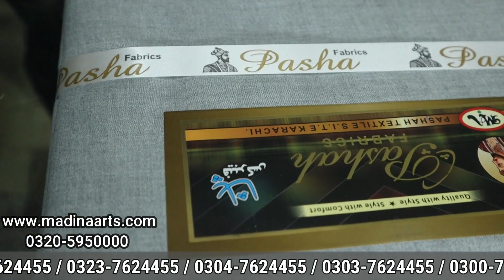Kamalia Khaddar Gents Collection Wholesale Market D2575/D2576/D2577/D2578 Gents Winter Collection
Madina Arts Apne customer k liye laya hai aj special gents collection jo k kamalia ki shahi khaddar aur 3 mukhtlif color aur stuff mein volume le k aya hai. khaddar ki wholesale factory rate lene k liye ap hamare  numbers pe contact kr skte hai

MADINA ARTS

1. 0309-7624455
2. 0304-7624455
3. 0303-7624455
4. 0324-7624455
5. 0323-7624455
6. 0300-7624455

                                        FOR INFORMATION

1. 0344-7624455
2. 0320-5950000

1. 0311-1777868